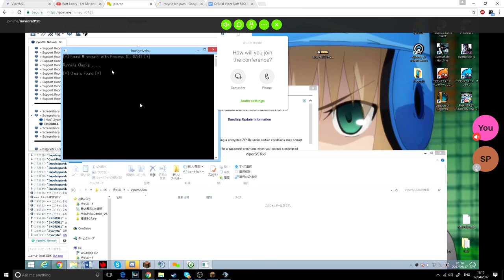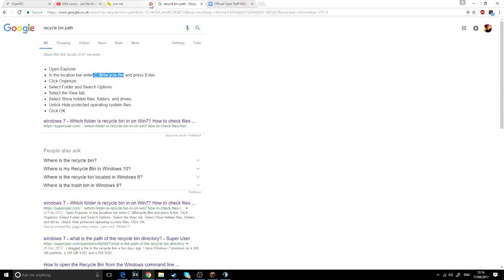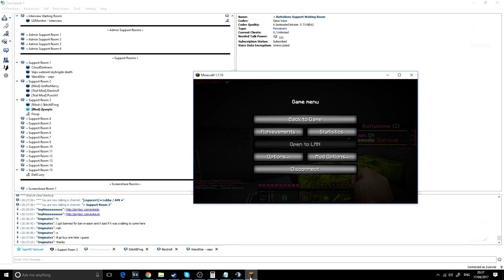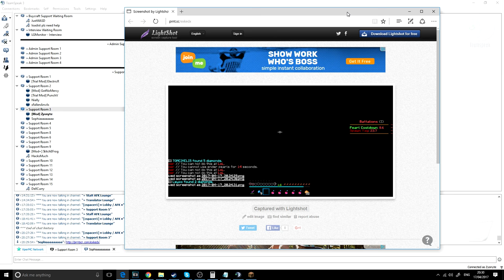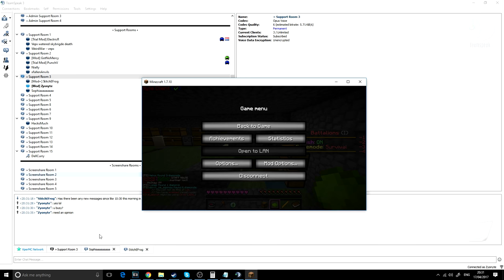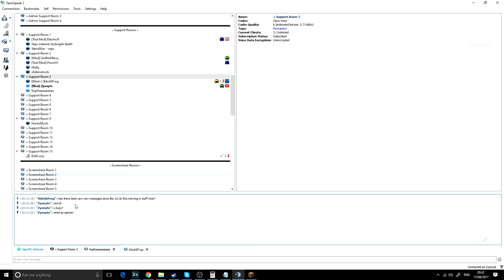FINUP GIVES US A BASE TOUR + KID XRAYING LAPIS? - Viper HCF: Staff Series [3]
► Join me!

► Featured Channels:
● n/a

► Packs Used:
● Watermelon by Latenci

► Music Used (In order):
● Anna Yvette - Twerkin
● Sagrid - Don't Kill my Vibe
● Zedd - Follow you Down
● Witt Lowry - Let me Know